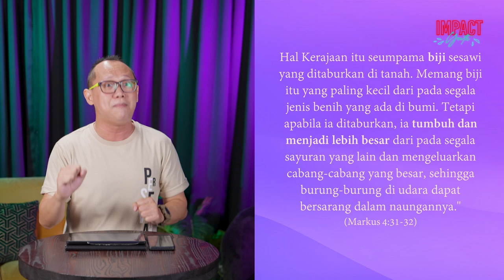Harga Dari Pertumbuhan - Ferry Felani